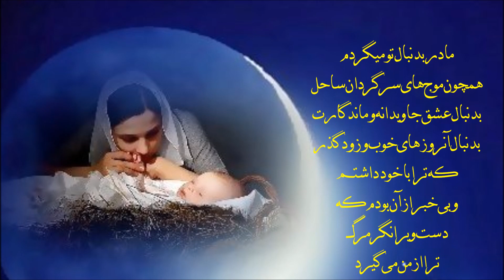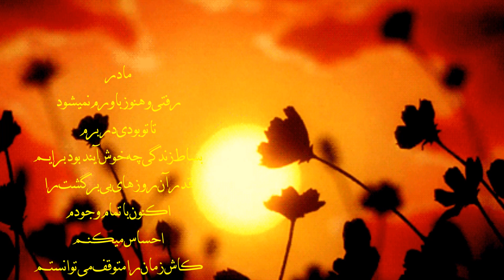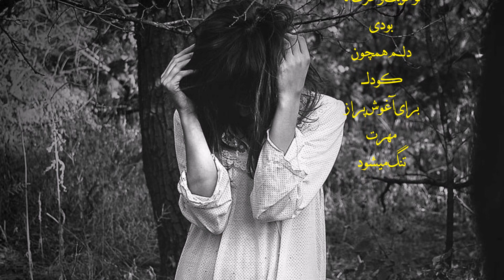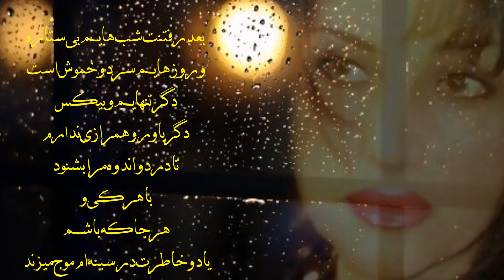مادر/ نوشته ی زیبای از : بانو حلیمه علی/ دکلمه: میلادشریف MOTHER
مادر/ نوشته ی زیبای از : بانو حلیمه علی/ دکلمه: میلادشریف